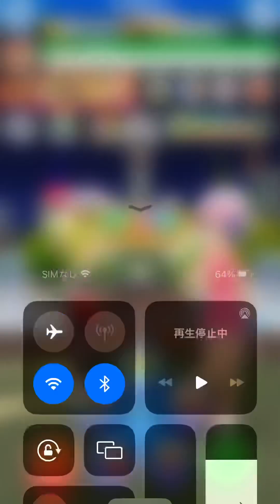2023年9月24日